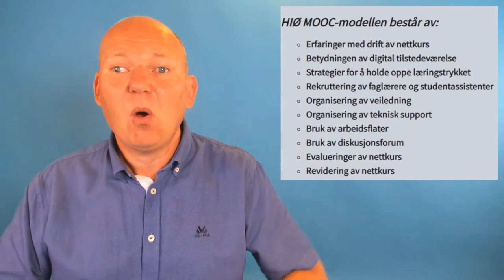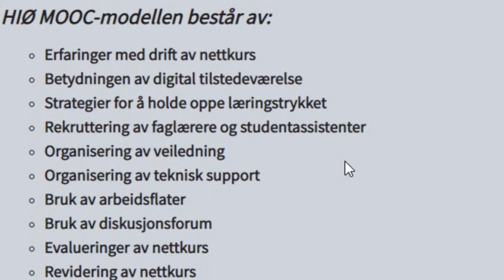Modul 6 - Drift, veiledning, support og revidering i nettundervisning